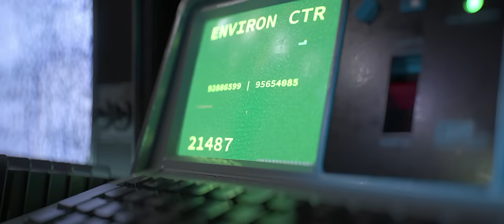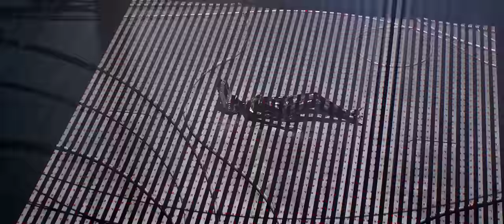CGI 3D Animated Short: "Signal/Void" - by Substance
Check out this amazing CGI Animated Short created by the talented team at Substance! Signal/Void is a darker perspective on the networks we belong to and take part in every day: some voluntary, some unseen.  The mechanisms of these networks are designed to keep us plugged in by delivering stories, information, and images - hopes and dreams - that directly feed our own desires and version of reality.

But the cold truth is that the ultimate goal is often the collection, quantification, analysis, and storage of our very selves, and so these networks are carefully tuned and maintained to best keep us blindly acquiescent. The system is addictive and hard to escape; it sucks up time, closes our eyes to the world around us, and blinds us to a true human connection.

CREDITS:
Direction: Scott Geersen
Design and 3D: Substance
Edit: Joseph Morris
Sound Design: Geoff Case
Software:
Maxon Cinema 4D R18, Octane Render, Adobe After Effects, Daz Studio

About
Substance provides design-led VFX and art direction for film and TVCs, and specializes in title sequence design.